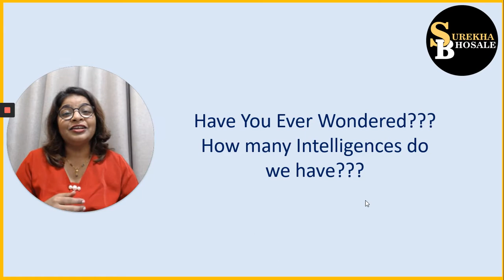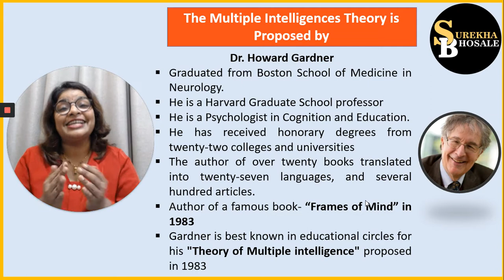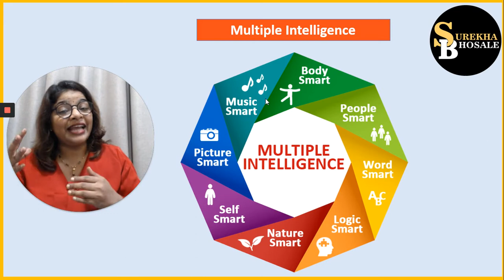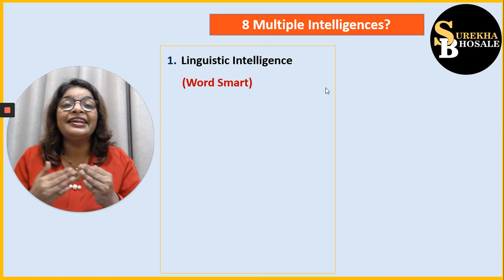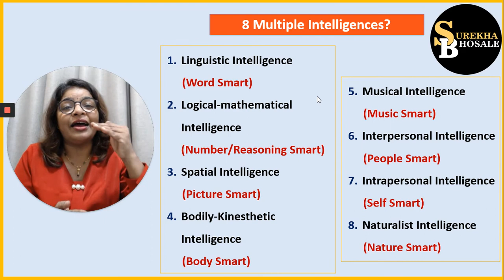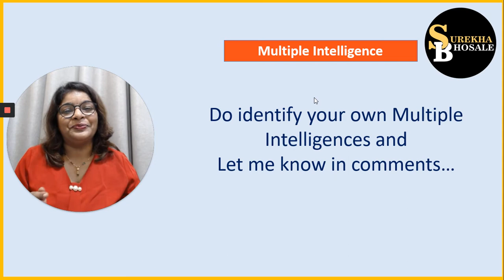Howard Gardner's Multiple Intelligences Theory explained by Surekha Bhosale | Career & DMIT Series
Howard Gardner's Multiple Intelligence's Theory explained by Surekha Bhosale

Who is Surekha Bhosale?
Mrs. Surekha Bhosale is an alumnus of the Indian School of Business that is one of the top MBA schools in the world.